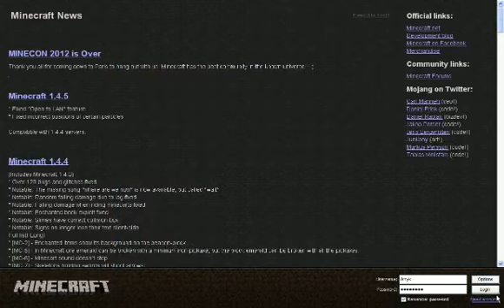Ulfgars Minecraft Anfänger Let's Play #7